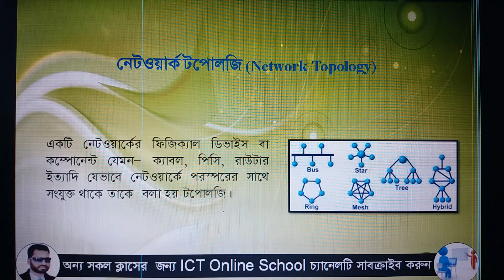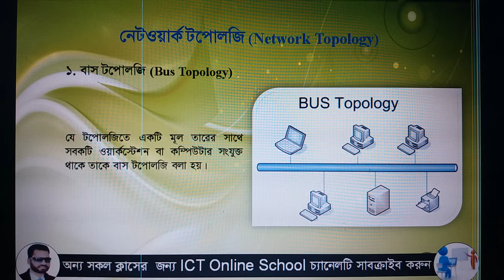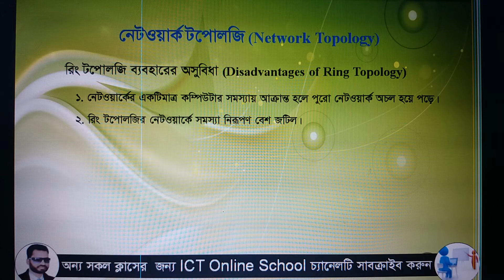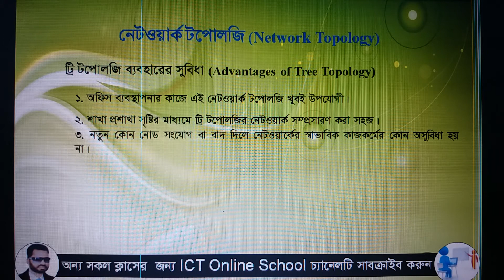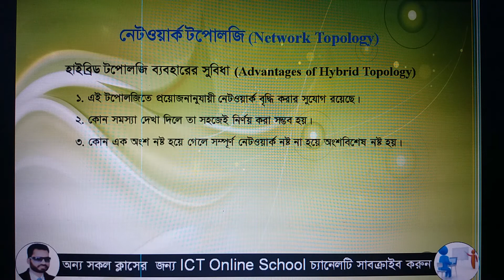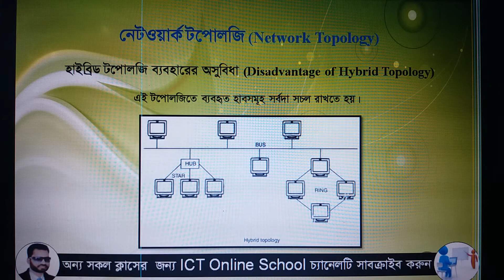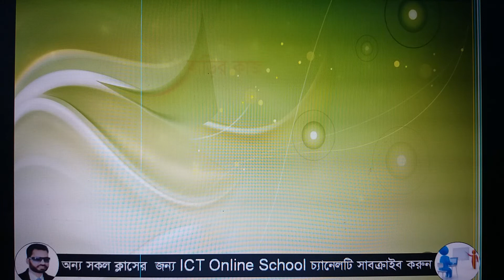HSC ICT | ২য় অধ্যায় (পর্ব-৯) | নেটওয়ার্ক টপোলজি